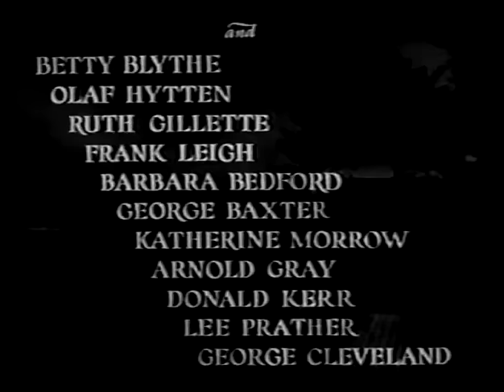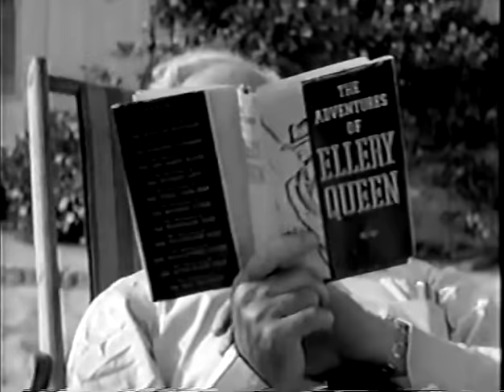The Spanish Cape Mystery (1935)